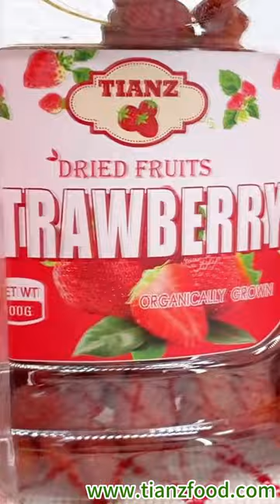Dried Fruits:Strawberry | Support OEM&ODM | Tianz Food Factory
Dried strawberries are rich in various vitamins, minerals and antioxidants, which help to enhance immunity, promote digestion, maintain cardiovascular health, etc. At the same time, dried strawberries are also a low-calorie, low-fat food, which is suitable for people who pursue a healthy diet.

Founded in 2006, Tianz Food Group Co.,Ltd.sis a leading professional exporter and supplier of Canned Foods.ODM, OEM is welcome.